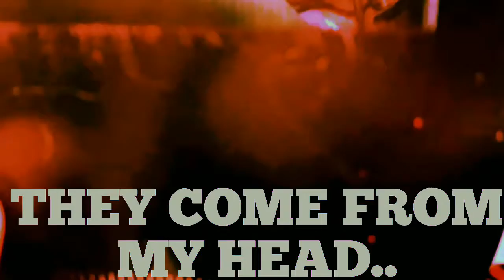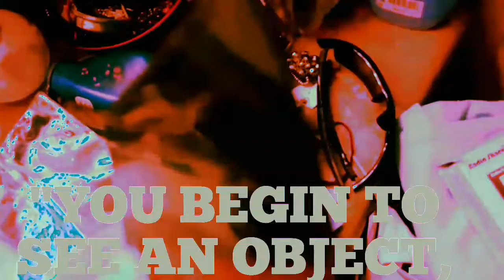Playing God With Gmo's MORGELLONS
No Dillusion, no illusion. Just Confusiion.